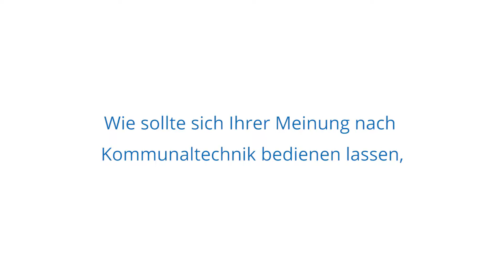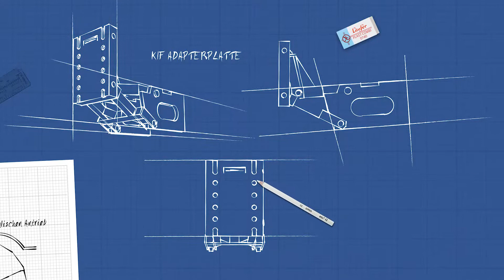Erklärfilm / Animationsfilm "KIF GmbH" Niedergörsdorf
3D-Produktfim für die Kommunaltechnik Instandsetzung Fertigungs-GmbH Niedergörsdorf.

Der Film erklärt in wenigen Minuten das Leistungsspektrum der KIF GmbH, dem Hersteller für Vor-, Auf- und Anbauten für Kommunalfahrzeuge.